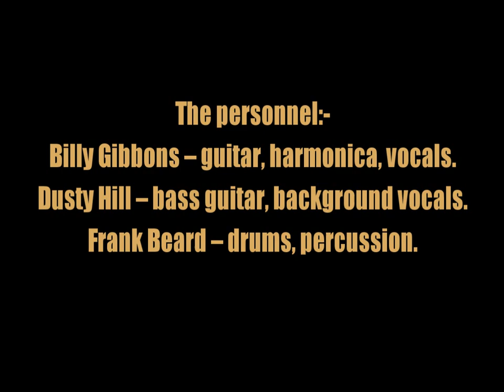ZZ Top:-'Francine'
From the album:-'Rio Grande Mud' (April 4th 1972)